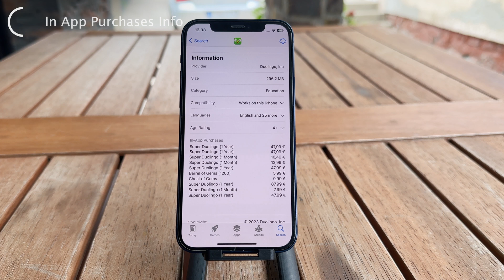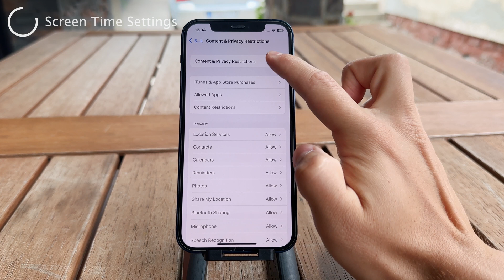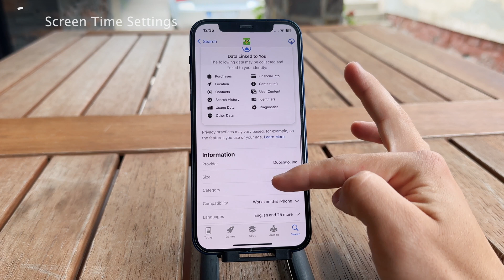How to Enable In App Purchases on iPhone (explained)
In-App purchases are something like add-ons that you can buy within an application. It's really simple to do so and to buy some of these things but it can happen that you have the entire functionality blocked. That's what I'll be covering in this video.

Timestamps:
0:00 Enable In-App Purchases
0:14 In App Purchases Info
0:47 Screen Time Settings
2:22 Conclusion